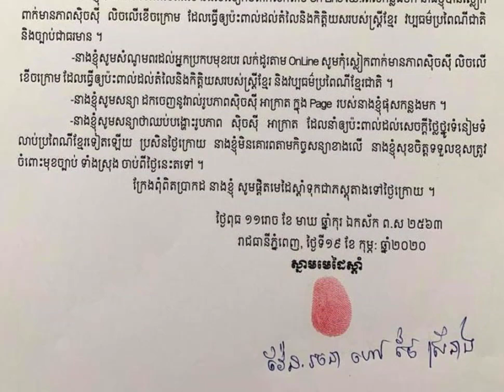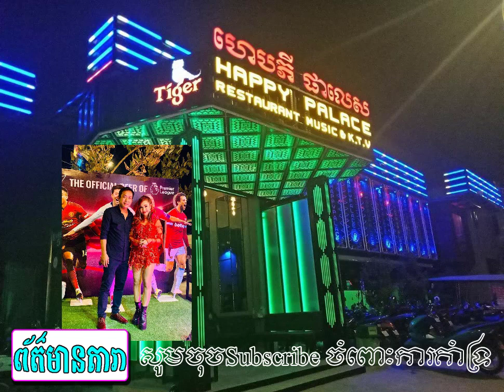lIveផ្គើនលើកទី២ ថៃស្រីនាង អាចជាប់គុកចន្លោះពី១ខែដល់១ឆ្នាំ...តារាហង្សមាស ថ្ងៃសម្ភោធអាគារសម្រស់កប់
--ព័ត៍មានទី១:lIveផ្គើនលើកទី២ ថៃស្រីនាង អាចជាប់គុកចន្លោះពី១ខែដល់១ឆ្នាំ...
--ព័ត៍មានទី២:តារាហង្សមាស ថ្ងៃសម្ភោធអាគារសម្រស់កប់
     អត្ថបទពាក់ព័ន្ធ:
-វីដេអូពេញនិយមទាំង១០របស់StarNews link នៅខាងក្រោម: